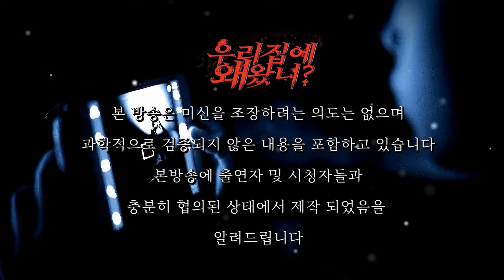ㅣ시청자 사연 무서운이야기ㅣ우리집에 있는 물구나무를 선 남자ㅣ돌비공포라디오ㅣ우리집에 왜 왔니?ㅣ텐션업 님편ㅣ납량특집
우리집에 왜 왔니? 시즌2가 종료 되었습니다
참여 신청이 불가한 점 양해 부탁드립니다!